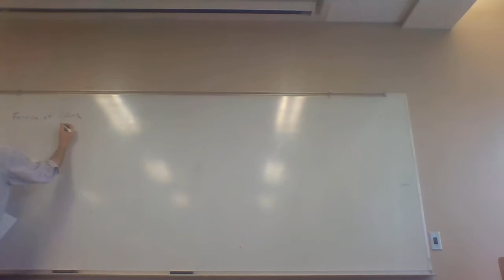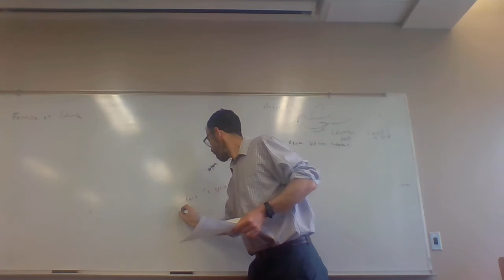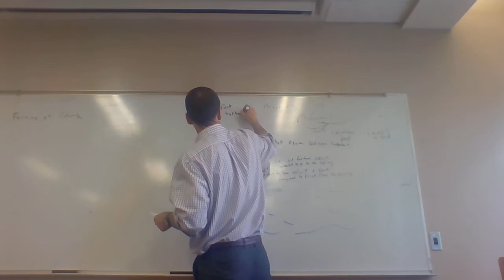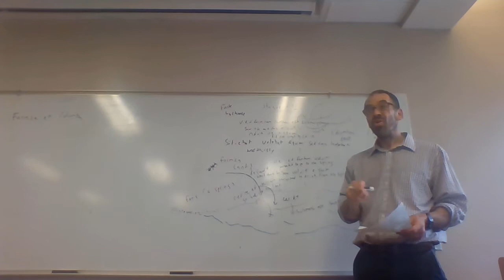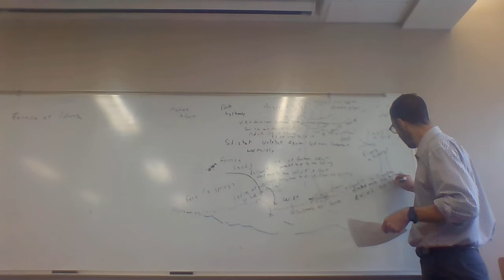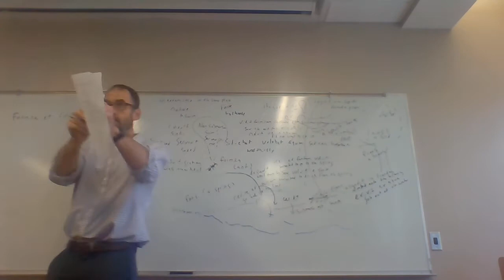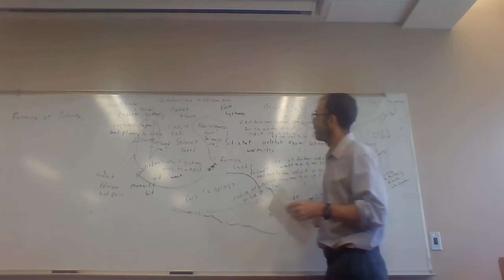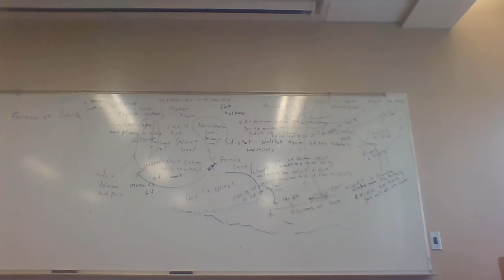23 Formica et Columba